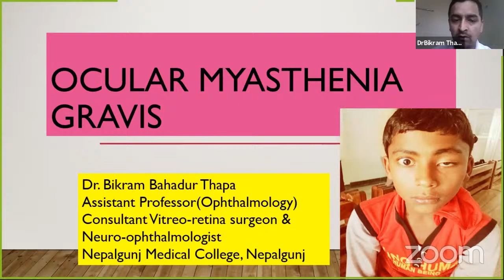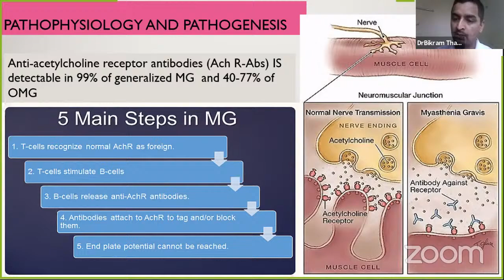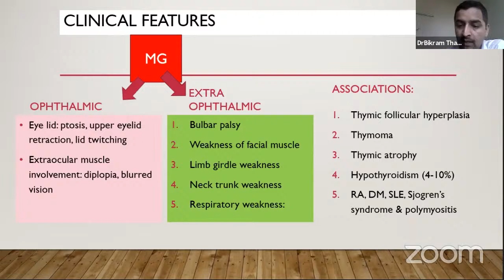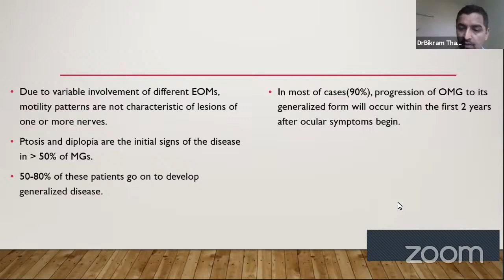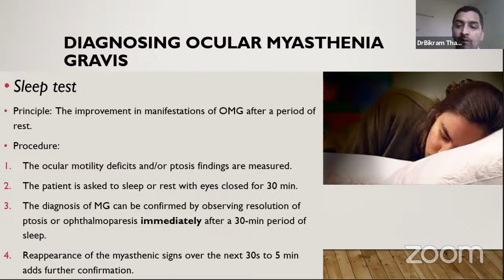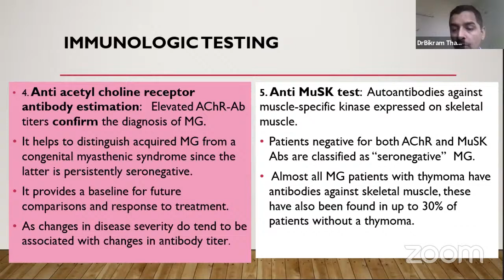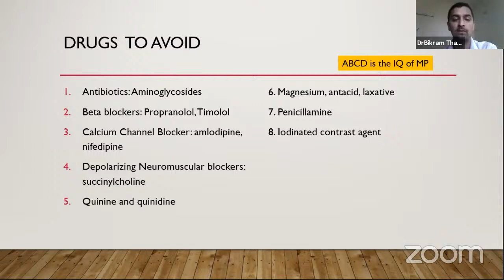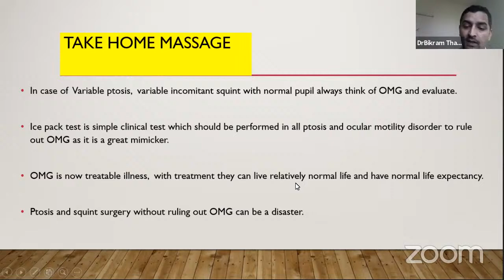Ep37 - Ocular Myasthenia Gravis By Dr Bikram Thapa (ForOptom e-Learning)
Today's lecture will be on Ocular Myasthenia Gravis by Dr. Bikram Thapa.

Dr. Bikram Thapa completed Bachelor of Medicine and Bachelor of Surgery MBBS from BPKIHS Dharan and Graduated in the year 2011. He also completed his post graduation MD Ophthalmogy from PGIMER Chandigarh in the year 2014. He also holds Fellowship in Neuroophthalmology from Aravind Eye Hospital, Madurai in the year 2018, and Fellowship in Vitreoretinal surgery form Lumbini Eye Institute Bhairahawa in the year 2020. Dr. Bikram Thapa also has a working experienced of General Ophthalmologist at Geta Eye Hospital Dhangadi and Nepal Red Cross Society Society Surkhet. Since last 4 years he is working as an Assistant Professor at Nepalgunj Medical College. He also has published several papers in National and International Journal. He also presented several oral and poster presentation in several National and International Conference.